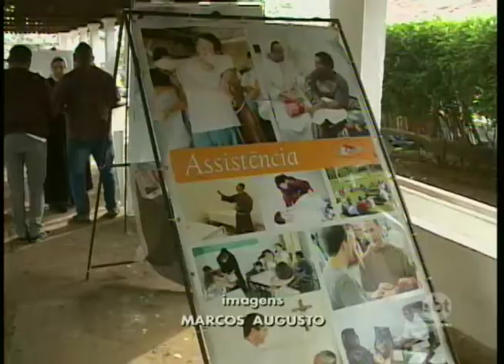Começa hoje em Rio Preto evento cristão com o apoio do Sbt do Bem